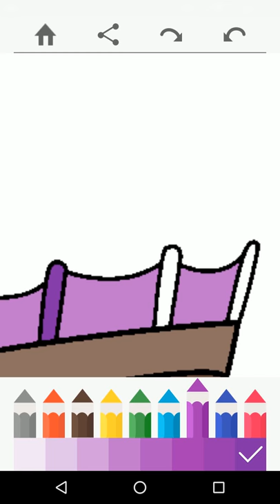Cruise ship Coloring Book for Kids How to Paint | Kids coloring book android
Kids coloring books for android, more than 130 kinds of patterns, 72 kinds of colors to choose from, so that your children fall in love with coloring.
Built-in stores can download the latest patterns, each week will be added more than 30 new patterns, so you enjoy endless fun.

Kids coloring books main features:
1. Easy to use
2. Suitable for all ages
3. Free of charge
4. 130 variety of color patterns to choose from
5. Support tablet and mobile phone and other equipment

Currently Kids coloring books support some painted pattern there
1. Animals: (chicken, dog, elephant, lion, sheep, chick, hippocampus, duck, snake, rabbit)
2. Characters: (little girl, little boy, grandparents, princess)
3. Flowers: azaleas, lotus, sunflower, rose, tulips, plum, narcissus)
4. Fruits: (grapes, pineapples, pears, watermelons, apples, bananas, strawberries, peaches, persimmons)
5. Insects: (butterflies, ladybugs, bees, beetles, snails, dragonflies, scorpions)
6. Vegetables: (cabbage, spinach, carrots, cabbage, melon, gourd, white radish lotus root, pumpkin, pepper)
7. Toys: (toy aircraft, toys, cars, toys, ships, building blocks, toy guns, shovels)
8. Trees: (pine, bamboo, banana tree, ginkgo tree, maple, willow)
9. Halloween Theme
10. Christmas theme
11. Children's Day special theme: (playground, Ferris wheel, balloon, airship)
12. Fish: goldfish, tropical fish, octopus, sharks, tuna)
13. Zoo topics: (cow, squirrel, owl, monkey, peacock, elephant, giraffe, chameleon)

We will launch three new topics each week, more than 30 new patterns each week!